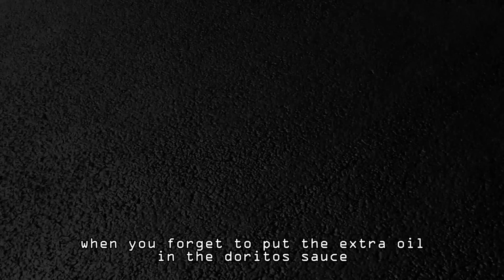when brap brap goes boom boom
the 7th of july is the rx7 day so here we are a week later celebrating all these doritos with a bang!